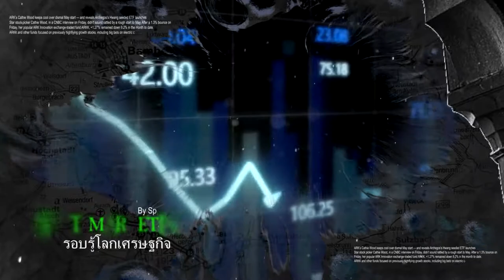Highlight Dead by daylight EP.14| Spot World